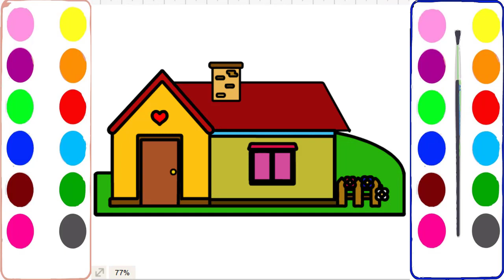Drawing House for Learning Colors Kids Learn Drawing & Coloring Pages a for Kids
Welcome to Kids Channel TV. We make a Super cool Kid-Friendly Educational and Fun videos that will entertain the whole family

How to Draw & Color, Toddlers Learn Colors, Kids Learn Drawing,  Art Colors for Children

Art, drawing, painting, colouring for preschool kids.  All our drawings are 100% original.
Each baby how to draw beautiful clothes and color for art. This video is suitable for kids who are learning how to draw and love drawing.